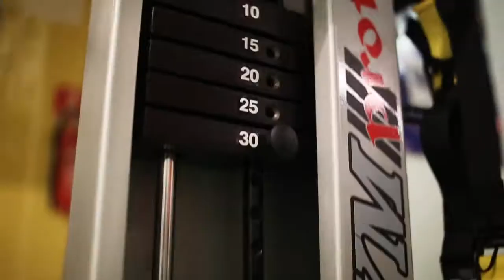Dg sport FITNESS & FUNKCIONALNI treninzi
I SPORT I Vježbamo punom parom! Proljeće je sve bliže i najbolje je vrijeme da se aktiviramo, a kako je vježbača sve više drago nam je objaviti da smo otvorili nove termine sportskih treninga , a s njima nam je tim povećan za novog trenera. :) Donosimo vam dijelić atmosfere iz našeg rekreacijskog centra, kako bi dobili dojam kako se kod nas trenira ;)